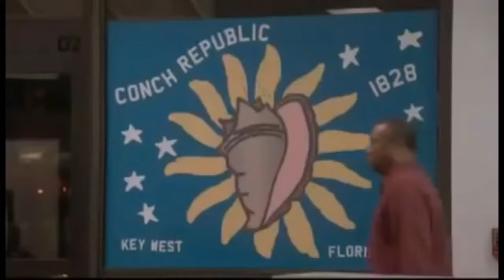Jane + Lisbon - Mentalist, Déclaration D'amour (Scène Complète)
🎬🎞️Un mentaliste utilise ses dons d'observation pour résoudre des crimes en tant que consultant pour la police. Une façon pour lui contribuer à la justice et de démasquer le mystérieux tueur en série qui a assassiné son épouse et sa fille... ❤️💚